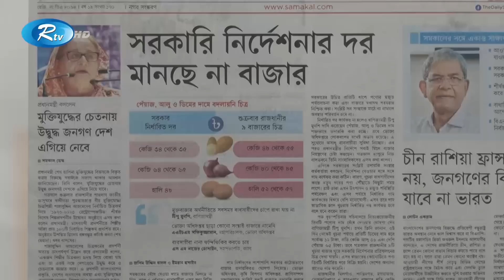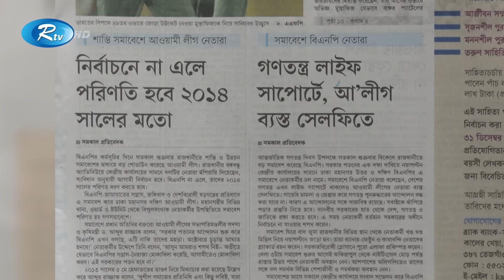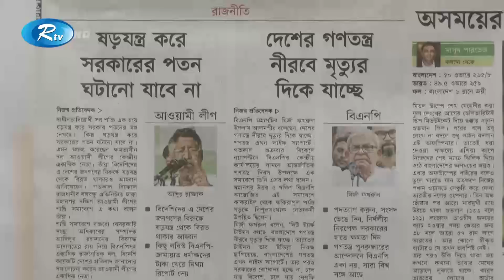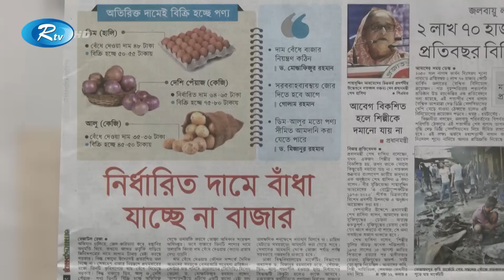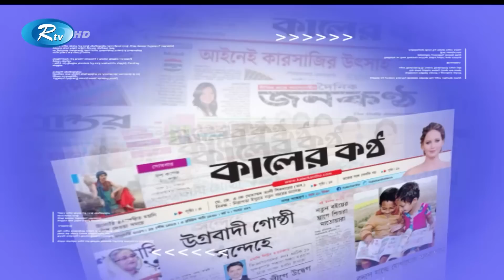Aj Potrikay | আজ পত্রিকায় | ১৬ সেপ্টেম্বর, ২০২৩ | Rtv News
অনুষ্ঠান: ‘আজ পত্রিকায়’।

আলোচক:
অনুসন্ধানী সাংবাদিক, জুলফিকার আলী মাণিক

সঞ্চালক: মামুনুর রহমান খান।

প্রযোজক: মো: ফজলে রাব্বি ডন।